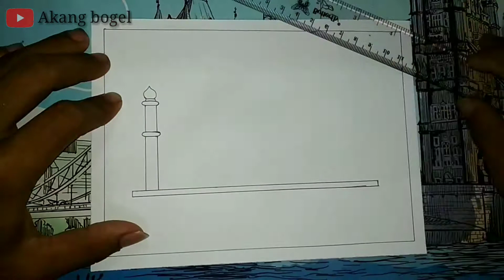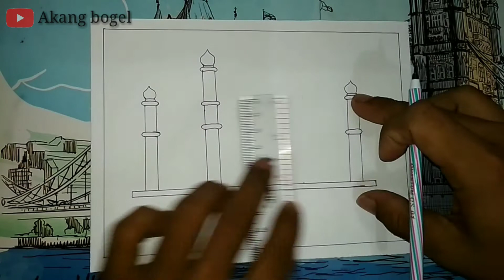Menggambar sketsa masjid menggunakan pulpen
Hallo sobat dividio kali ini saya menggambar sketsa masjid menggunakan pulpen

Sebelum menonton ada baiknya untuk,

Ayo belajar menggambar,